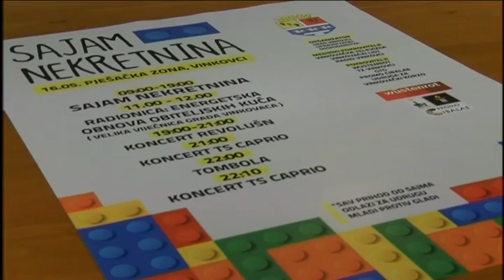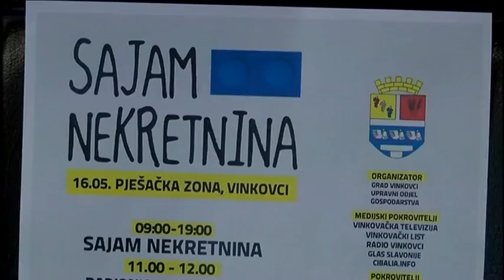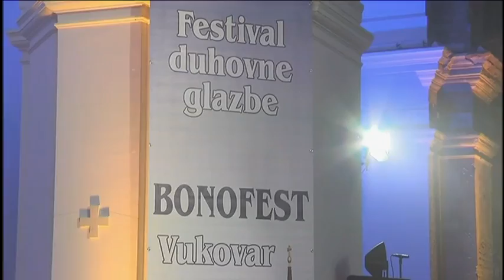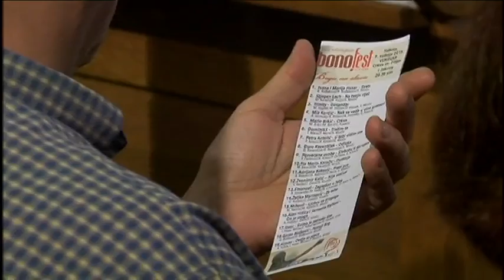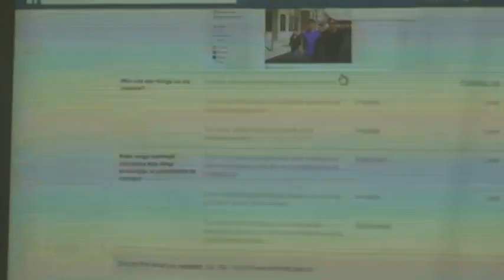Dnevnik 11.05.2015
Description